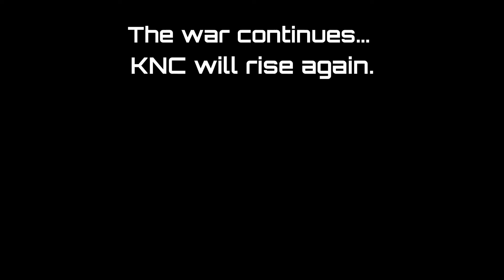The Fall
The battle may be lost, but the war with GRT has just begun. We will rise again.